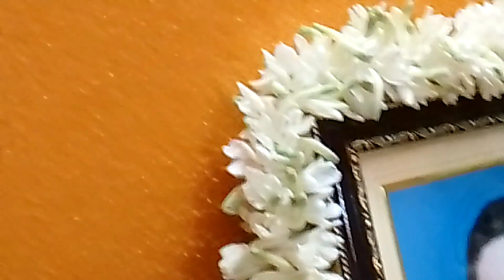Family Prayer service at Mrs.Pronothi Roy's family - 11.12.23.